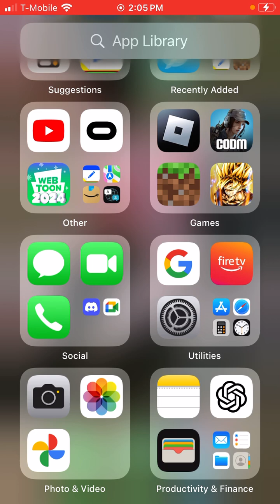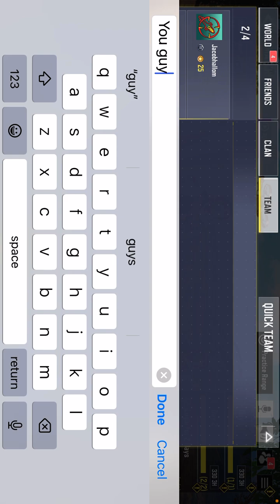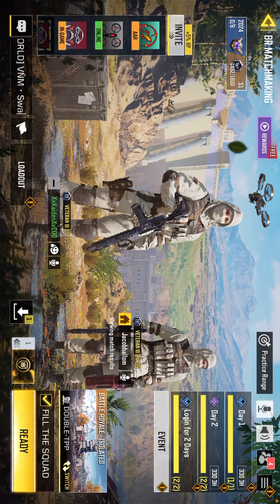Playing cod with my friends again!